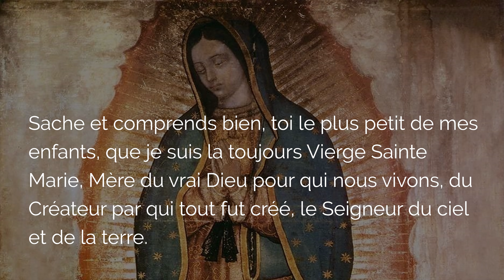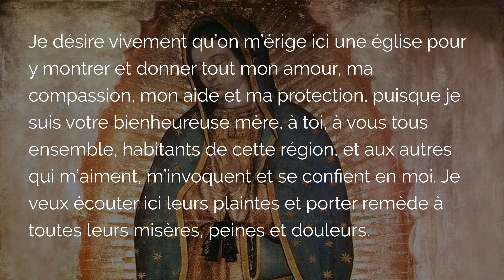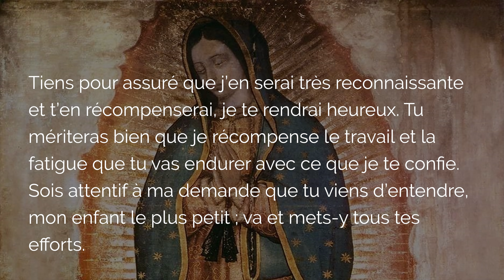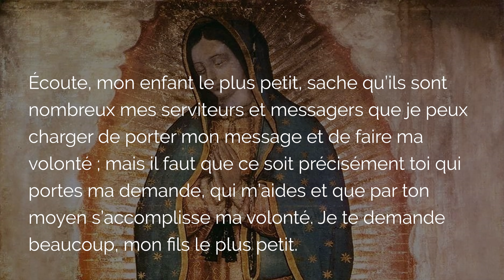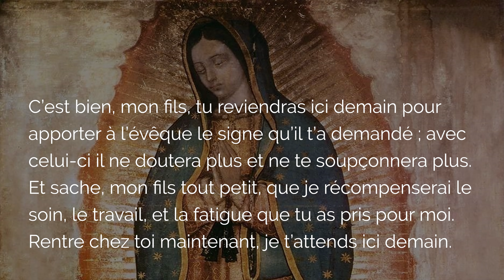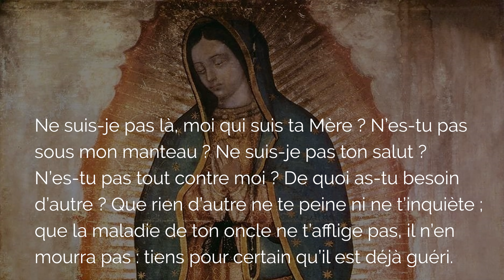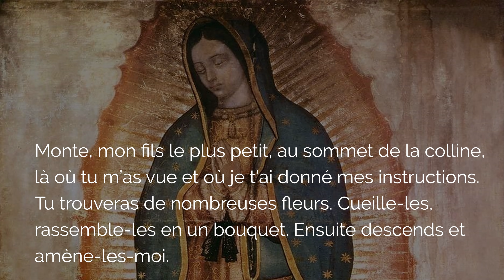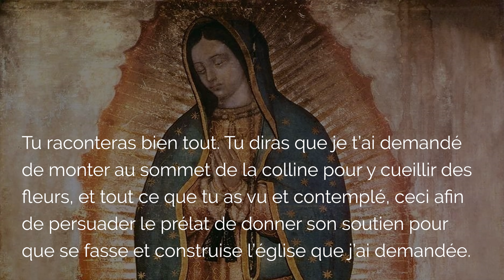🙏 L'APPARITION de la VIERGE de GUADALUPE 🌹 Livre Audio Complet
Écoutez cette apparition de la Vierge de Guadalupe, Notre Dame de Guadalupe en livre audio complet. L'apparition mariale de la Vierge Noire de Guadalupe au Mexique à saint Juan Diego a laissé le témoignage surnaturel d'un miracle permanent : le manteau de la Vierge, une oeuvre incompréhensible pour les scientifiques.

00:00 L'histoire de La Vierge de Guadalupe, Notre Dame du Mexique
00:59 1ère apparition de la Vierge de Guadalupe
07:56 2ème apparition de la Vierge de Guadalupe
11:36 3ème apparition de la Vierge de Guadalupe
15:43 4ème apparition de la Vierge de Guadalupe
28:46 Épilogue de l'apparition mariale de Notre Dame de Guadalupe
31:44 Conclusion du Livre Audio Complet de Guadalupe

▬▬▬▬▬▬▬▬▬▬ MES FORMATIONS ▬▬▬▬▬▬▬▬▬▬

3. Le ROSAIRE de la VIERGE MARIE (livre audio complet de Jean-Paul 2)

1. Toutes mes NEUVAINES, à faire quand vous voulez

2. Recevez mes EMAILS de prière
3. Mes FORMATIONS pour grandir dans la foi

Découvrez cette apparition mariale surnaturelle de la Vierge du Mexique, Notre Dame de Guadalupe et son histoire en livre Audio complet.